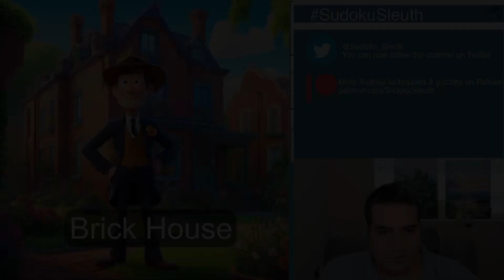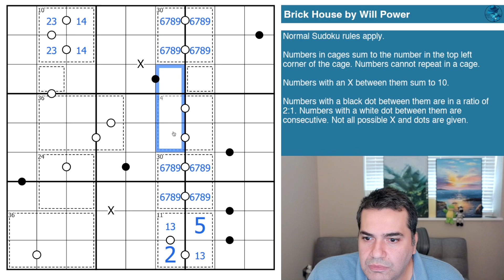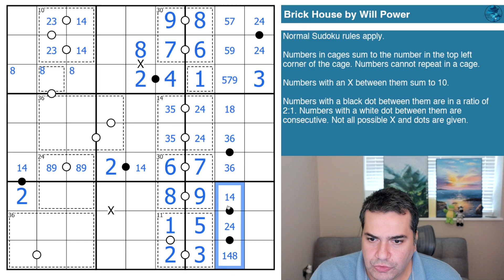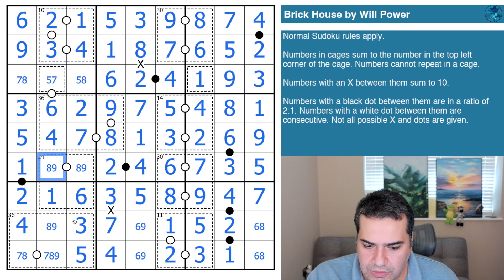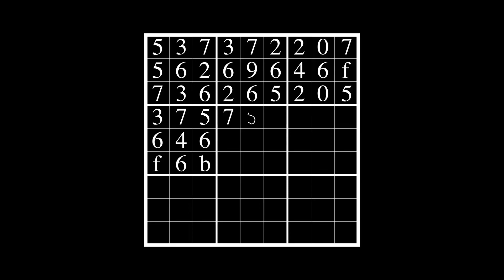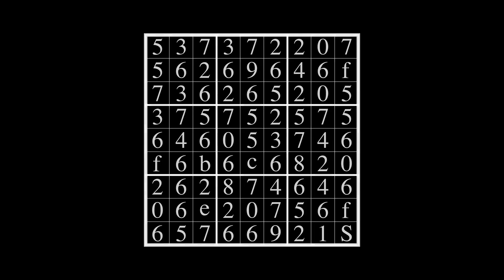Brick House (#13)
Today's Puzzle:

We continue our series of featuring the highest rated puzzles on LMG . However, we've already featured #13 already with Tree of Life!

You can play Tree of Life by checking out its video here,

If you have already played it, here is another phenomenal puzzle that's equally rated from the same constructor Mr. Will Power with Brick House.

Numbers in cages sum to the number in the top left corner of the cage. Numbers cannot repeat in a cage.

Numbers with an X between them sum to 10. Numbers with a black dot between them are in a ratio of 2:1. Numbers with a white dot between them are consecutive. Not all possible X and dots are given.